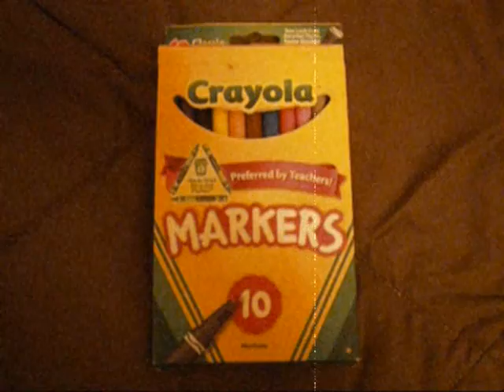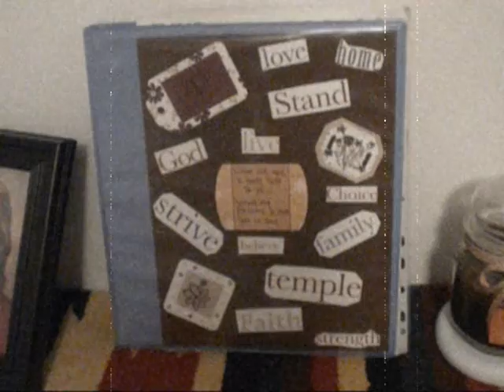shapes video - heuerc.wmv